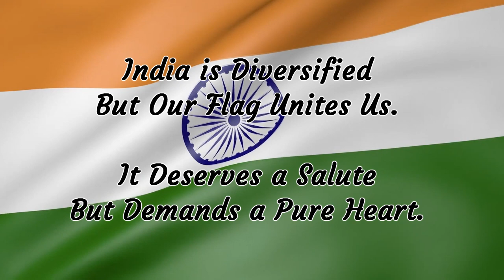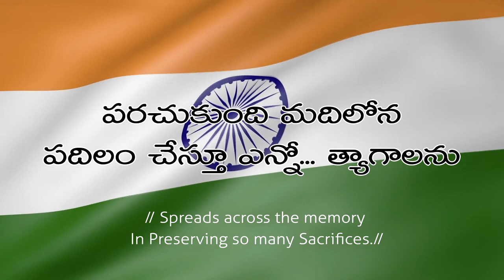Rangu Rangula Mana Jhanda || Patriotic Song || Solomon Sunil || John Martin || Educe4U Production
Vocals : Esther & Sharon ||
Lyrics & Composition : Solomon Sunil ||
Audio & Video @ Encore Studios, Safilguda, Hyderabad ||
Educe4U Production ||

India is Diversified
But Our Flag Unites Us.
It Deserves a Salute
But Demands a Pure Heart.